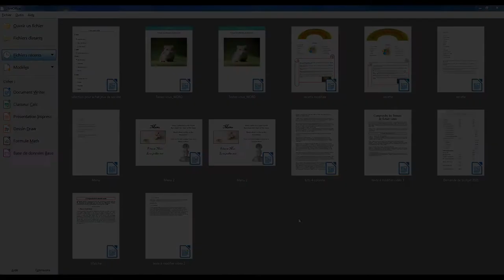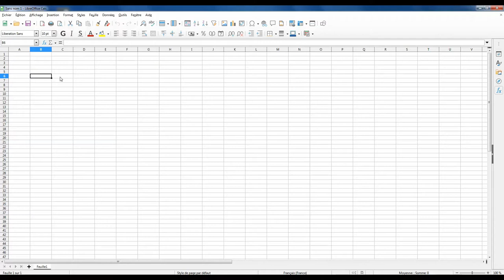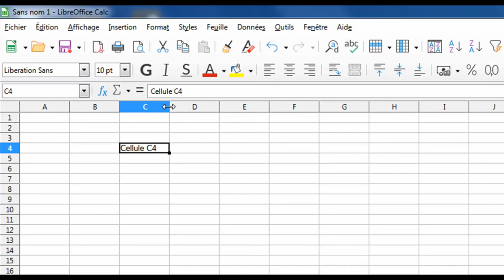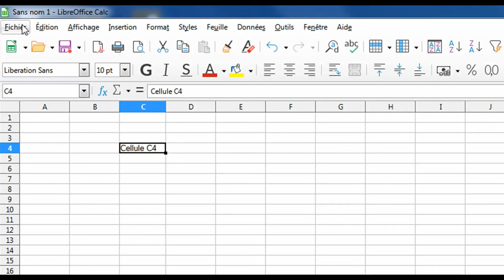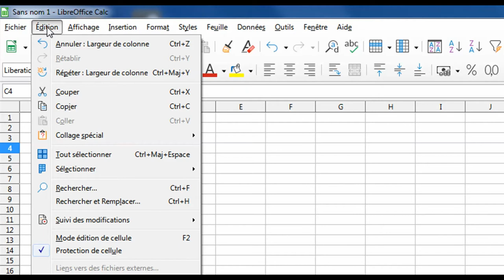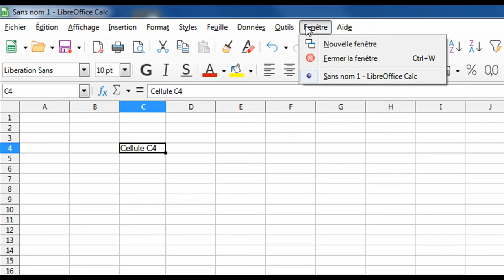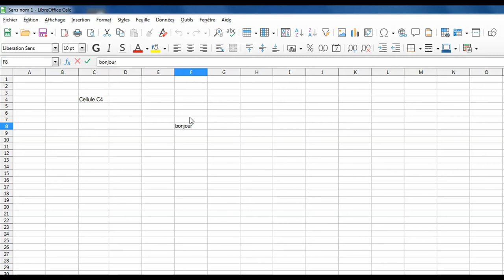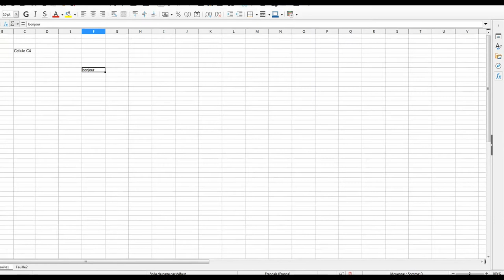Tutoriel Calc # 1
Premier tutoriel consacré au Tableur Calc de la suite bureautique Libre Office. Cette vidéo présente l’interface de l’application.